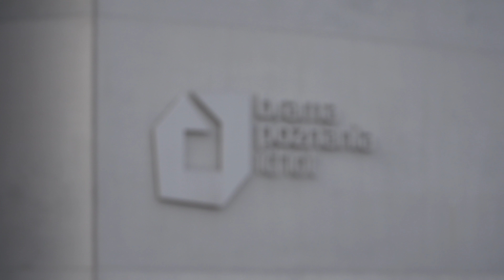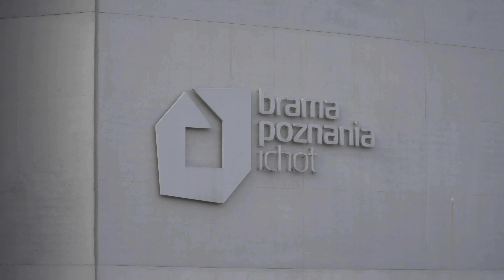Ferie w Bramie Poznania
Wielkimi krokami zbliżają się ferie zimowe. Ciekawą propozycję spędzenia tego czasu przygotowała Brama Poznania.